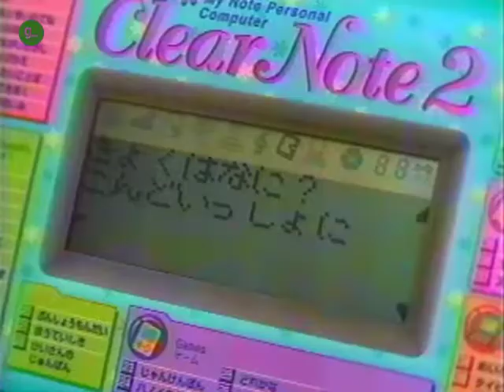【懐かし子役CM】SEGATOYS クリアノート2『？不明？』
セガトイズ SEGATOYS クリアノート2

？不明？ さん

お名前ご存知の方がいらっしゃいましたらコメントで補完して頂ければ助かります
ビデオテープソースの為画質・音質が悪いです